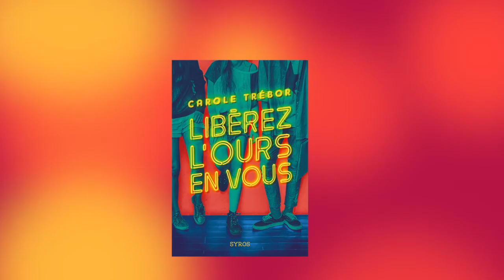Episode 2 : confiance avec Marie Pavlenko, Maïa Brami et Juliette de Ribaucourt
Dans le nouveau roman de Carole Trébor, nous suivons de jeunes comédiens qui vont devoir affronter beaucoup de défis pour réaliser leur rêve !

Vous avez envie de vous dépasser, de montrer à tous ce que vous valez ? Alors foncez ! C’est ce que nous disent tous ces artistes qui ont accepté de nous raconter le moment de leur vie où ils ont libéré l'ours en eux !